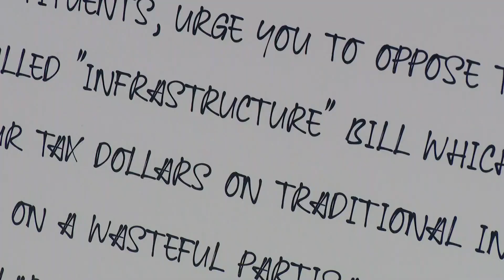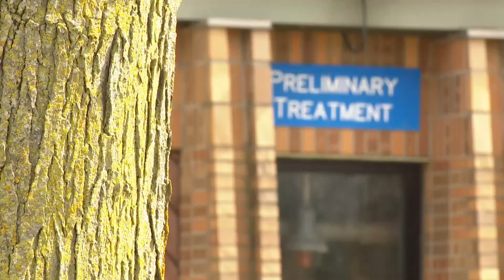President Biden's Infrastructure plan stirs debate at Michigan Capitol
Republicans in Michigan claim the plan is too expensive.